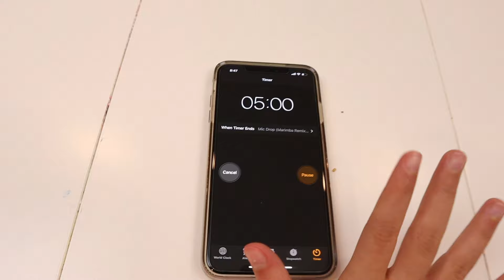FIX THIS SLIME CHALLENGE! DAD vs DAUGHTER | JKrew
FIX THIS SLIME CHALLENGE! DAD VS DAUGHTER!

This time Maddy does the FIX THIS SLIME CHALLENGE with JDAD!!! This is JDad's first time fixing slime!! How good will he do? Maddy is confident that she will beat him.. We made galaxy slime, scented slime, and even BUTTER SLIME! Who will win this challenge?

💛 SOCIAL MEDIA 💛